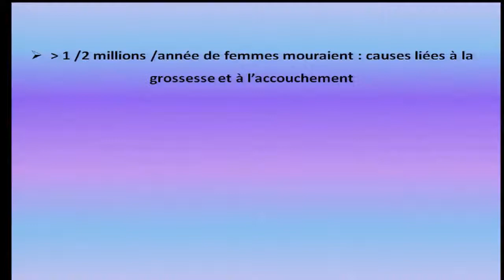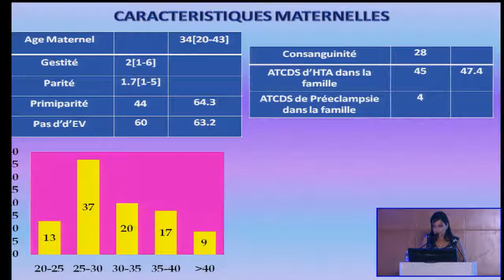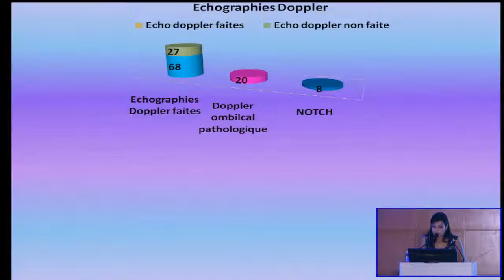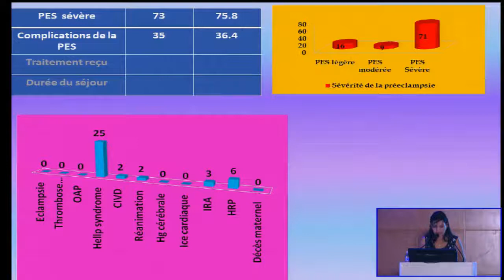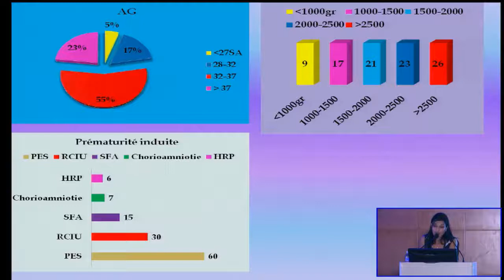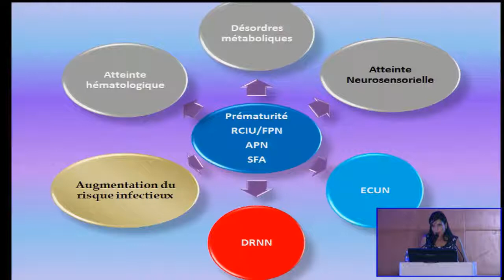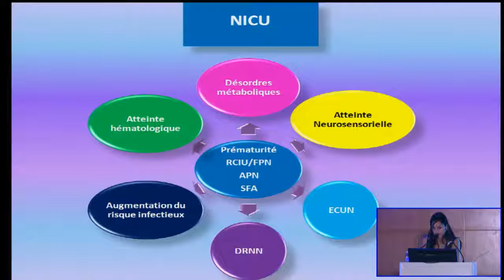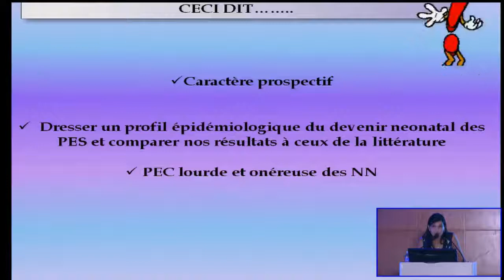video5 1er jour